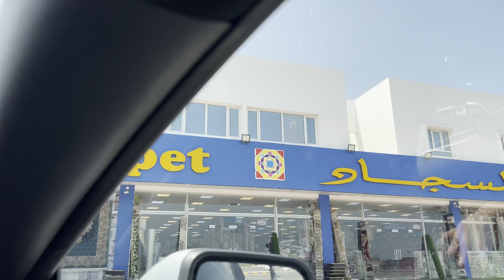സന്തോഷവും ഉണ്ട് സങ്കടവും😢|നമ്മൾ ഇനി പുതിയ വീട്ടിൽ 🤩Packing Cleaning Arranging New Home|Shifting Vlog